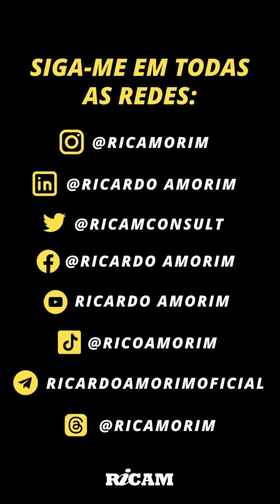Haddad: Brasil busca parceria para economia verde com os EUA. Que bom.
Toda vez que o governo erra, ele deve ser criticado. Da mesma forma, quando ele vai pelo caminho correto, ele deve ser elogiado. Os planos de reforçar a parceria com os EUA, aproveitando nossas vantagens competitivas e as necessidades deles e fortalecendo a economia verde no Brasil, fazem todo o sentido do mundo. Assista e compreenda.